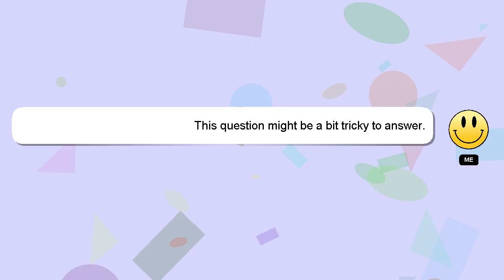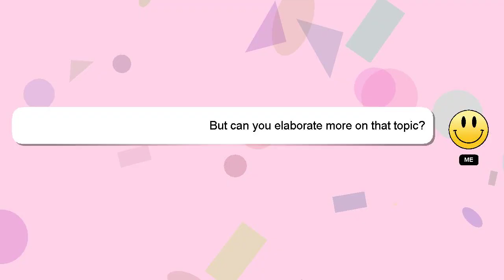How to highlight fb story?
Let me give you a brief introduction of who I am, Hello, I am Delphi. Let me help you with your questions. - How to highlight fb story?

I am available to answer your more detailed queries via comments or chat. Your answer will be recognized and valued, and I will 'heart' it to show my appreciation.

*2 What we are experimenting :*